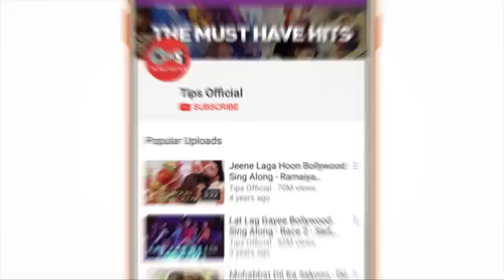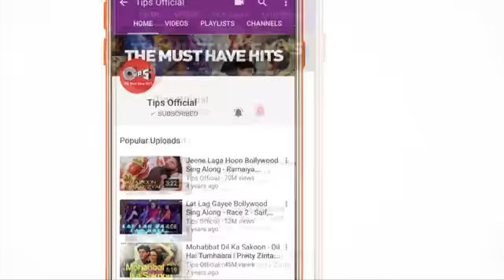Tere mere full song HD VIDEO